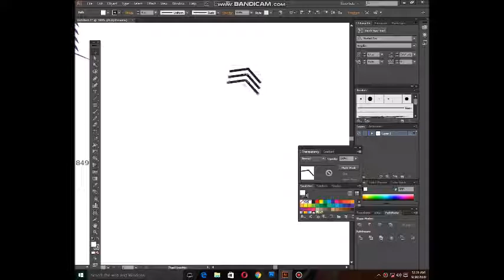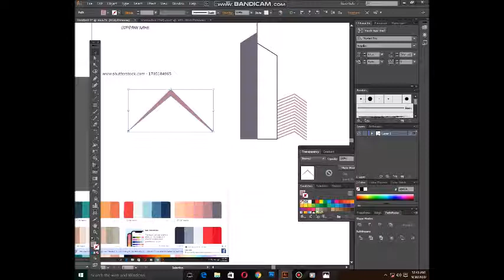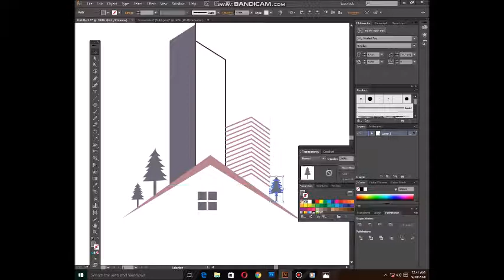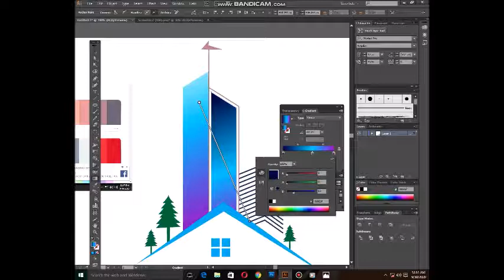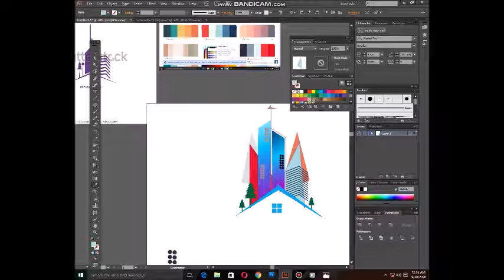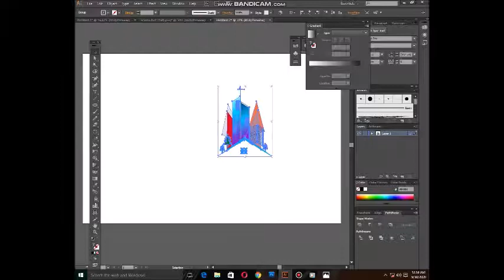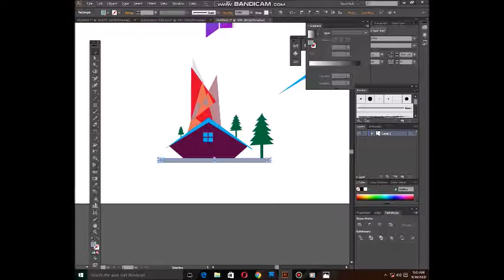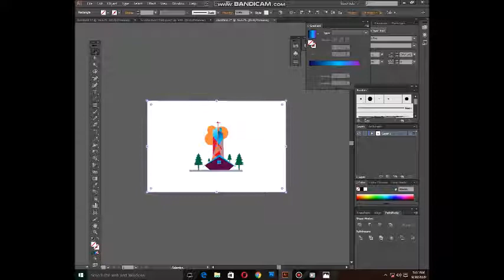lOGO DESIGN- ILLUSTRATOR VIDEO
Make a beautiful background on Illustrator
More Tutorials-
Colorful vector Background- How to create vector background on Illustrator for beginner
Colorful vector Background- How to create MIX TEXTED vector background on Illustrator easily
How to create geometric background with dynamic shapes Presentation template abstract background.
How to Create Abstract Background With Adobe Illustrator
More Tutorials-

Colorful Images | Free Vectors, Stock Photos & PSD - Freepik › free-photos-vectors › colorful
Find & Download Free Graphic Resources for Colorful. 695000+ Vectors, Stock Photos & PSD files. ✓ Free for commercial use ✓ High Quality Images.